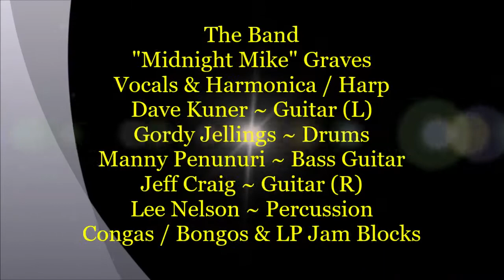"Midnight Mike" Graves & Friends ~ Call me the Breeze @ Gabby's Blues Jam - 8/21/2019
Description ~ "Midnight Mike" Graves & Friends ~ Call me the Breeze @ Gabby's Blues Jam ~ "Midnight Mike" Graves ~ Vocals & Harmonica / Harp trying a little Lynyrd Skynyrd - Call me the Breeze along with Dave Kuner ~ Guitar - Gordy Jellings ~ Drums - Manny Penunuri ~ Bass Guitar - Jeff Craig ~ Guitar & Lee Nelson ~ Percussion ~ Congas / Bongos & LP Jam Blocks. The Band doing a great job at the Toolshed Band Blues Jam every Wednesday night from 6 pm till 10 pm @ Gabby's Bar & Grill in Mesa, AZ.